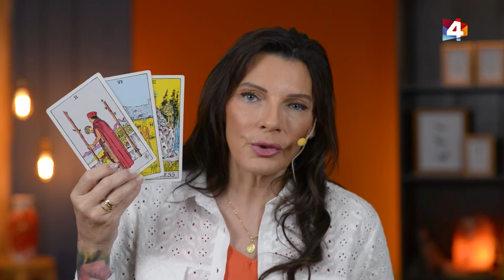Bien con Lourdes - Encuentro de preguntas 16/11/2023